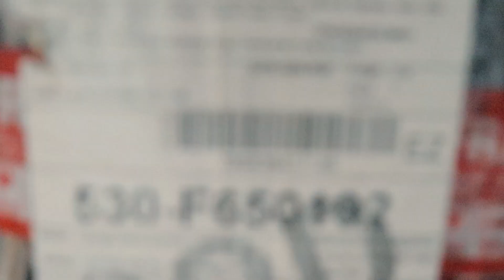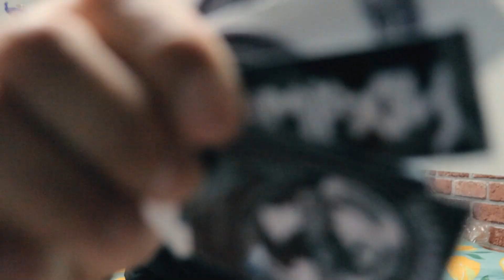TEAM KATAGUMPAY MERCH NAKARATING NG SOUTH KOREA | UNBOXING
@teamkatagumpay5946 TEAM KATAGUMPAY MERCH NAKARATING NG SOUTH KOREA | UNBOXING KATAGUMPAY MERCH IN SOUTH KOREA